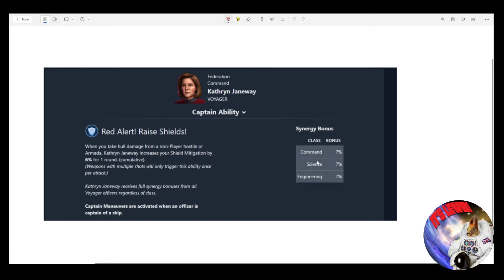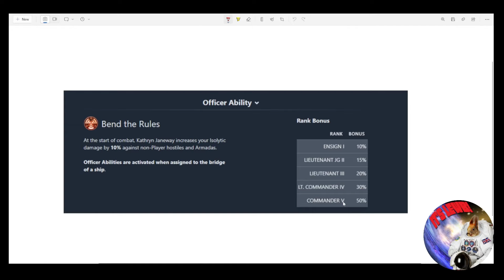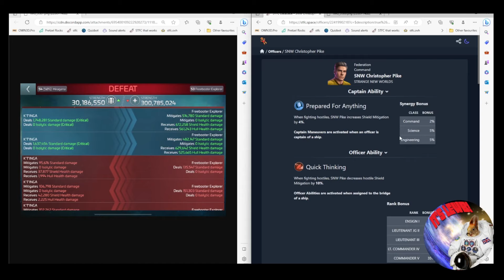STFC - Kathryn Janeway, is she the best thing since sliced Neelix?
Janeway!!! Should you try and get her?
The current Isolytic Queen has arrived in STFC - but is she any good??

We talk about her in general, show her in battle and what she actually affects and how much.
Ask any questions in the comments and smash like on the way out.
I stream on Tuesdays on Twitch so follow me there so you know when i am live